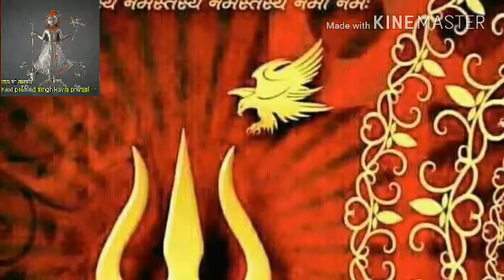करणी माता की चिरजा। ऊं जय अम्बे करणी ओ मैया जय आनन्द करणी। Om Jai ambe karni chirja Narayan dan ji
ऊं जय अम्बे करणी ओ मैया जय आनन्द करणी, करणी माता की चिरजा नारायण दान जी रत्नू की आवाज में। Om Jai ambe karni, karni mata ki sundar aarti